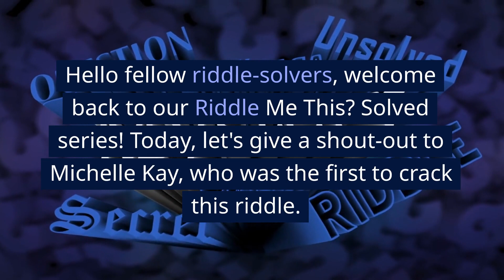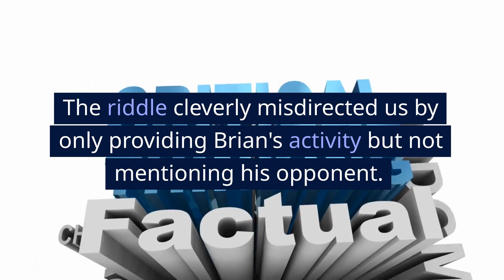🧩Riddle Me This?🔍SOLVED🔍: Five brothers are busy at home.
🧩Riddle Me This?🔍SOLVED🔍
Put your problem-solving skills on one side In this video, we solve the intriguing riddle: Five brothers are busy at home. Adam is studying, Brian is playing chess, Carl is reading, and David is writing.  What is Elliot doing?
Watch the video to find out how and challenge your friends to see if they can solve the original video too.